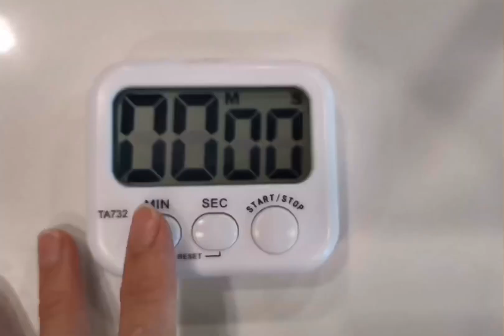Making SOFT & FLUFFY steamed BUNS 蒸馒头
You may come across many recipes in making steamed buns but here I am sharing a method on how you can achieve perfectly smooth and fluffy steamed buns. Hope this Video helps.